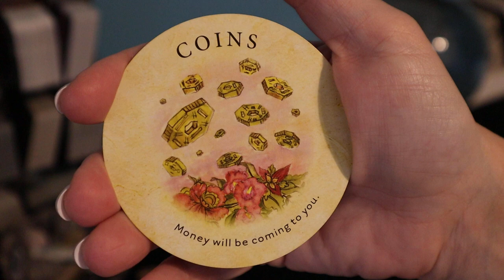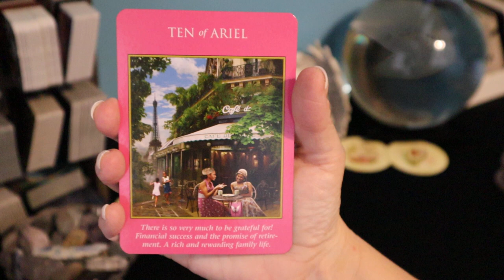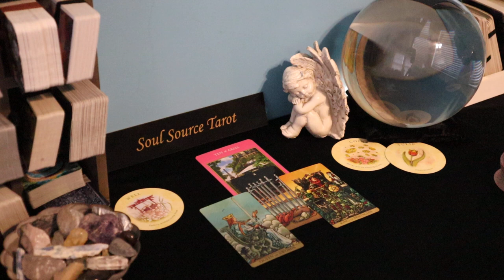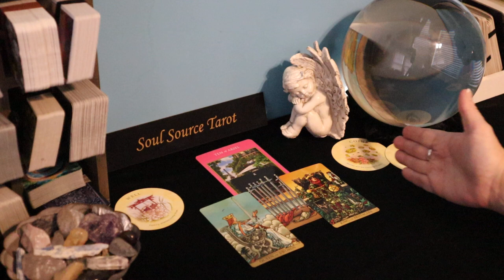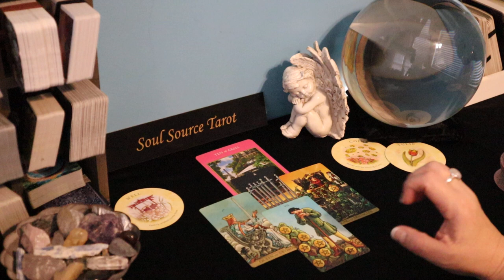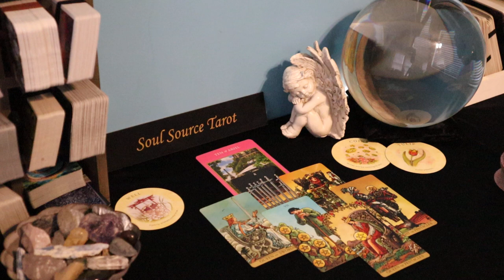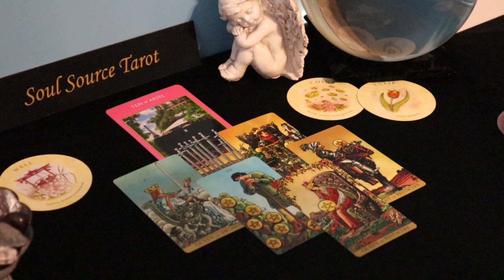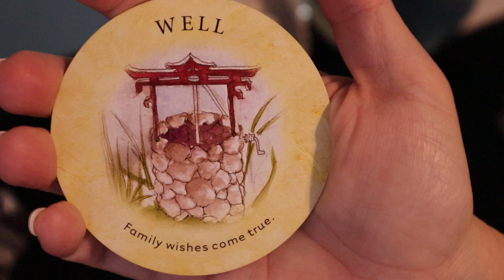Aquarius | Abundant Offer Coming, You Earned It | February 8 - 14 Weekly Aquarius Tarot Reading